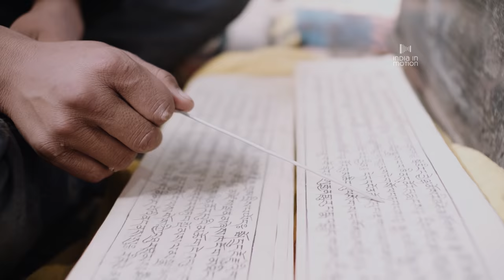The Little Village with a Big Heart ♥️ | Story of Todnam, Pin Valley, Spiti - 1/6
This is a story very close to my heart. The story of a village that gave me refuge after a snowstorm. The story of a family that took me in and made me one of their own. The story of a culture changing rapidly with time while also staying true to its roots. The story of one of the most beautiful, harshest places in our country. This is the story of Todnam. The little village with a big heart.

All soundtracks recorded onsite in Todnam and Spiti.

Personally, I feel that places such as Todnam should remain pure and untouched by tourism. But the villagers feel otherwise and feel left out of the tourism boom that places like Mudh experience. It is not really my place to stand in the way of their aspirations.

If you like to visit Todnam then please get in touch with my friend Nawang Tanzin. It is his dream to open the first homestay in the village. His number is 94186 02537. This is the most I can do and I feel guilty for doing this. Please do not comment/message me asking for more details about the village.